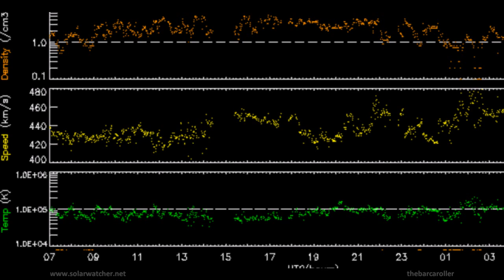Volcano / Earthquake Watch Jan 12-14, 2012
Targeting a large Coronal Hole (CH492). Strong solar disturbances and significant pulsation Pc3 spike indicates a strong seismic event for the coming days. After analysis I have isolated (20-25°S Latitude). Solar symmetry to earth indicates best fit regions for a possible 7.0+ Magnitude Earthquake are:

Loyalty Islands, South Of Fiji, South Of Tonga, Antofagasta/Tarapaca-Chile or Jujuy Argentina

OLR Anomalies this week are: Kermadec Islands Region, Tonga, Fiji, South Indian Ridge and the Mid-Indian Ridge regions

**Annotated comments added below for mobile phone users**
Solarwinds has jumped to 523km/s, indicating the arrival of a high-speed solar wind stream from the coronal hole in the southern hemisphere(CH492)